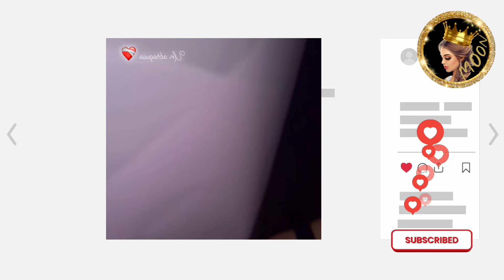تعليق ضحى على خاتم الماس كانيتا ايدي لوحده ترند ❤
تعليق ضحى على خاتم الماس كلنيتا ❤